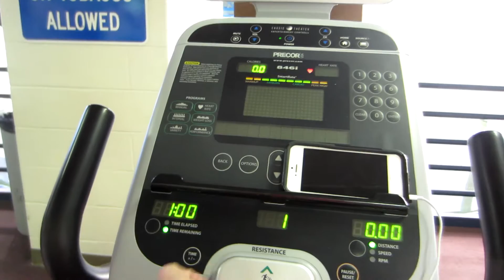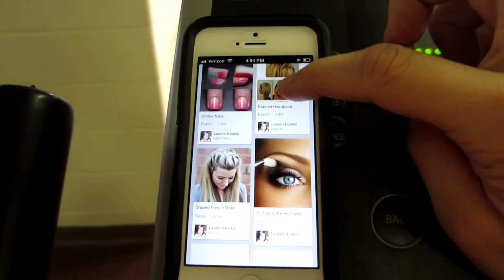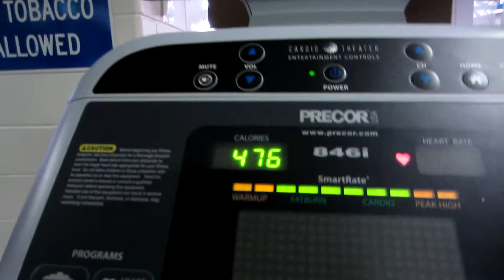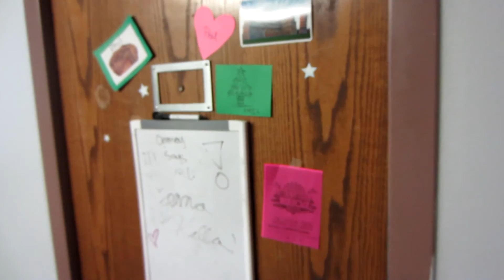FIRST TIME IN THE GYM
The gym can't even handle me right now.